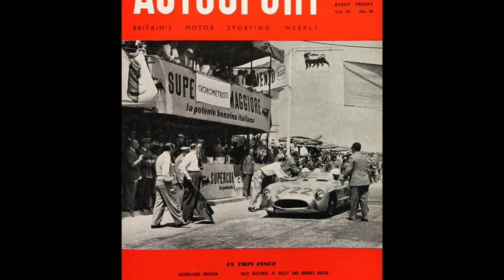Grand Prix Greats – Sir Stirling Moss remembered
Sir Stirling Moss was so much more than merely the greatest racing driver who never won the Formula 1 World Championship. He was a virtuoso of his craft, across a raft of different disciplines, and here’s some tremendous images to remember him by.